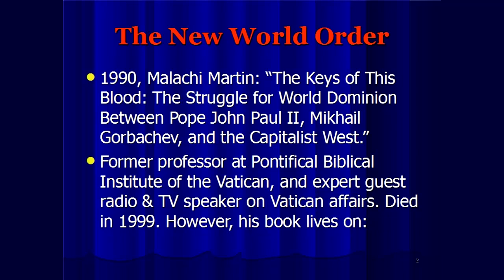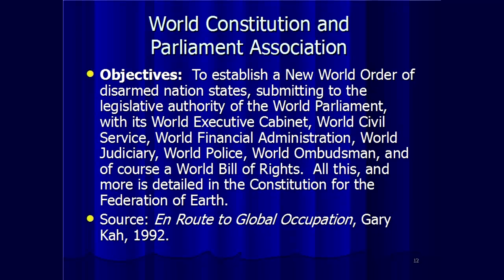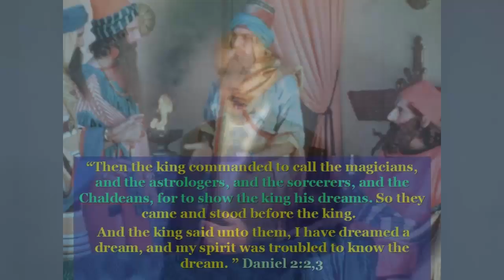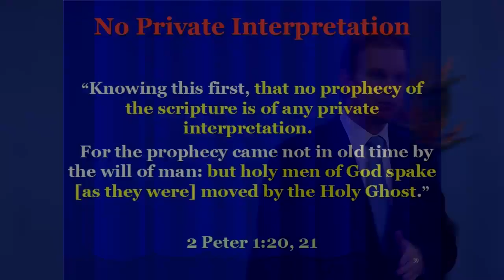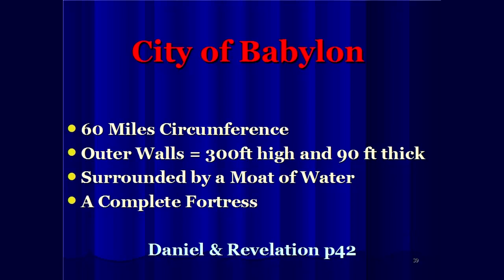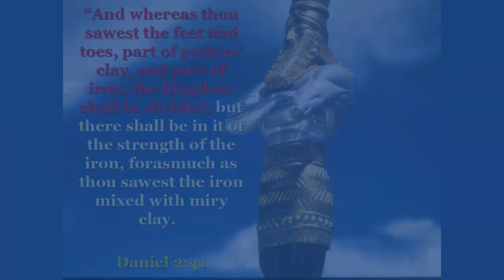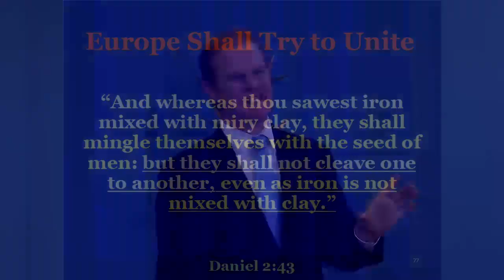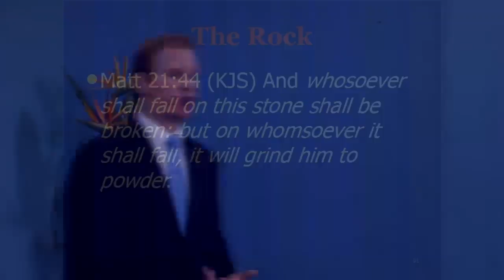todays events and bible prophecy the book of daniel 1280x720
There is a global competition playing out right now for control over all of us! Who are the players, what is their goal and will they succeed? An ancient Bible Prophecy gives us the answer! Recorded in Schofields, New South Wales, Australia, 2012. Speaker: Paul Chapman.